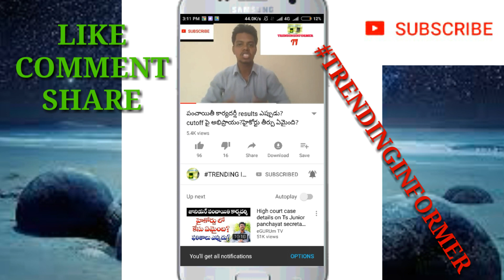మీ TV లో ఇక 130/-rs కే 100 కు పైగా ఛానల్స్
Winter jacket for men swiss-Leather Retail Tan Color Faux Leather Jacket For M...
MRP ₹3999
Available from ₹1444 only